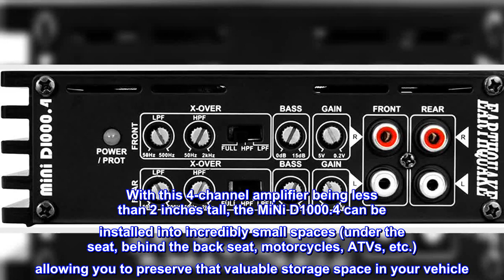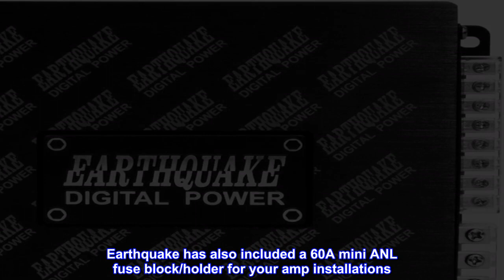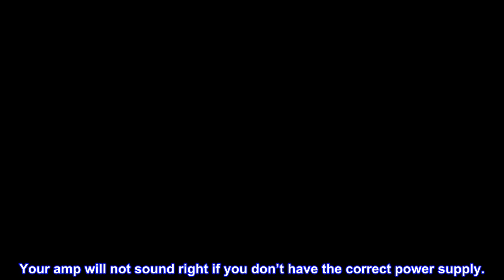Great product - Earthquake Sound Mini D1000.4 (Gen 2) Stereo Class D 4-Channel Car Amplifier, 1000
Great product -  Earthquake Sound Mini D1000.4 (Gen 2) Stereo Class D 4-Channel Car Amplifier, 1000 Watts

Super-compact 4-channel Class D amplifier with a peak output power of 1000 watts
Power handling: 4 x 85 WRMS @ 4-Ohm, 4 x 120 WRMS @ 2-ohm, 2 x 200 WRMS @ 4-Ohm (bridged); includes power and protection LED
Independent front/rear x-over, gain, and bass adjustments
RCA inputs (0.2V to 5V RMS)
Platinum-plated 60A mini fuse block/holder included for easy installation; Accepts one (4 to 8-gauge) input and output
The Earthquake Sound MiNi D1000.4 (Gen 2) stands with the rest of the MiNi D family as being one of the most efficient Class D amps ever made; running extremely cool as it delivers unbelievable power in a super-compact size. With this 4-channel amplifier being less than 2 inches tall, the MiNi D1000.4 can be installed into incredibly small spaces (under the seat, behind the back seat, motorcycles, ATVs, etc.) allowing you to preserve that valuable storage space in your vehicle. The MiNi D1000.4 features an independent front/rear x-over, gain, and bass boost adjustments to suit your audio needs. Earthquake has also included a 60A mini ANL fuse block/holder for your amp installations. The MiNi D1000.4 reaches a maximum peak power of 1000 watts and features a 0-12 dB bass and 5v-0.2V gain controls, RCA inputs, and variable x-over and frequency adjustment controls to adjust the boosted center frequency.

5.0 out of 5 stars Great compact size
I remember my first Earthquake back in the 90’s. I was skeptical because of its size but it’s a nice powerful amp. They’re hooked up to some infinity 5x7’s on my doors and they sound great!! Watch for those negative comments. Some people don’t take their hook ups seriously. Your amp will not sound right if you don’t have the correct power supply.